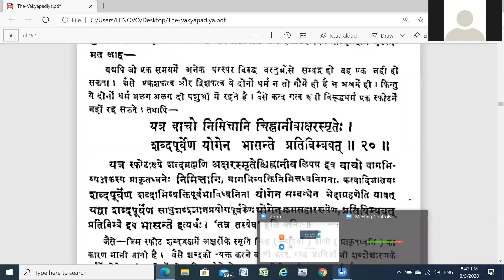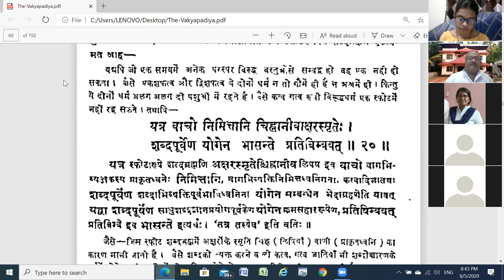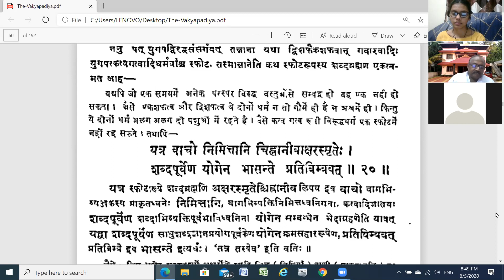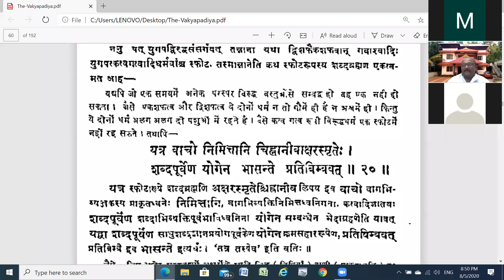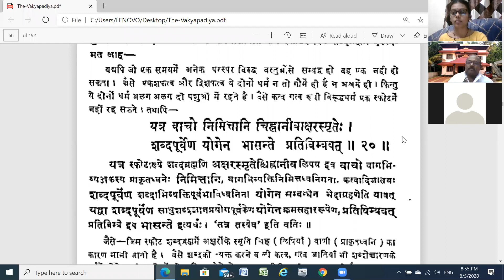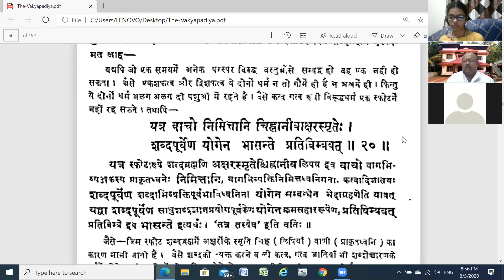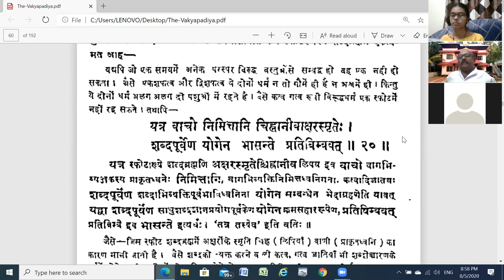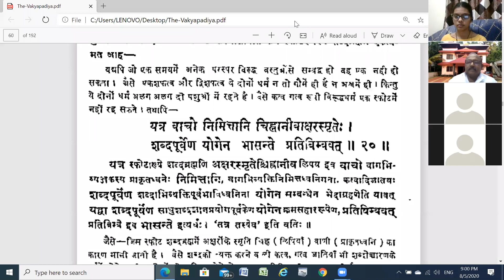Vakyapadeeyam, Part - 8. 3 By Dr. C. G. Vijaykumar, KKSU, Ramtek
Vakyapadeeyam, Part - 8. 3 By Dr. C. G. Vijaykumar, Kavikulaguru Kalidas Sanskrit  University, Ramtek